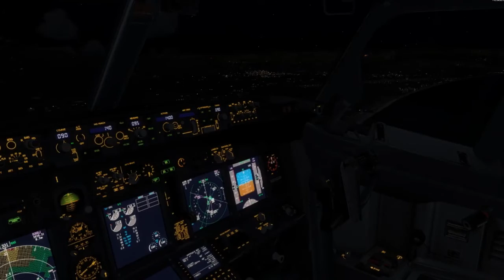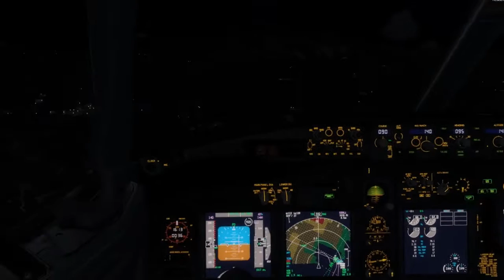Visual Approach @Samos - SMI Cockpit View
The greek Island Samos has one of the most difficult but also most beautiful approaches (in my opinion). This time I´ve flown it as a night approach, of course VFR. Strong winds coming from the hill with a 13kt tailwind component made it even trickier... Fortunately everything went well at the end.

*Note: This time I didn´t use any real sounds because I bought the TSS package for the NGX recently. Let me know what do you think in the comments :)

•  My Setup

Alienware 15r3 Intel Core i7 6700HQ @ 3.0Ghz | 16GB RAM| 128GB SSD | 1TB HDD | Nvidia GTX1060